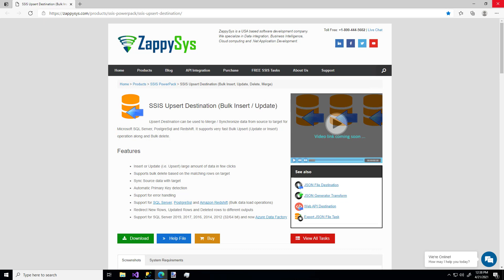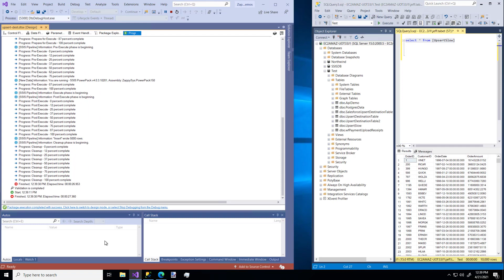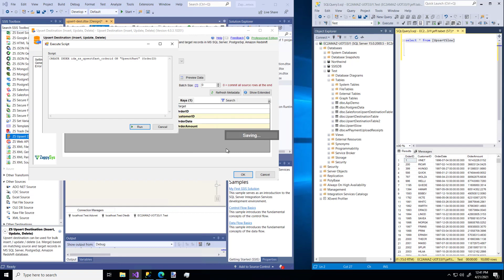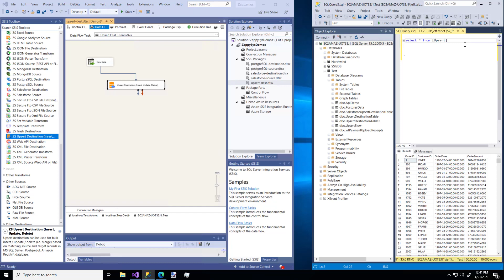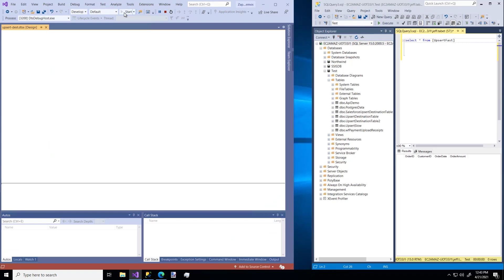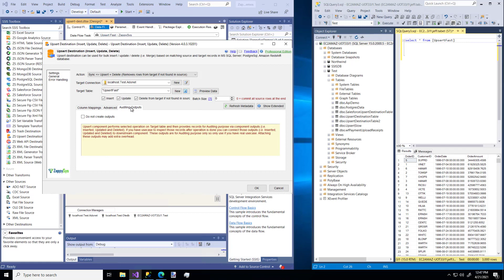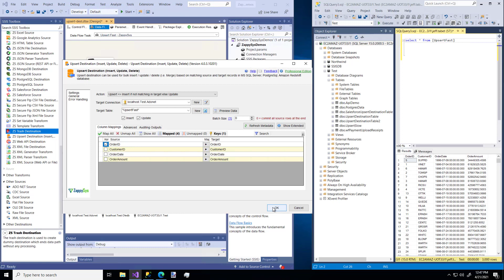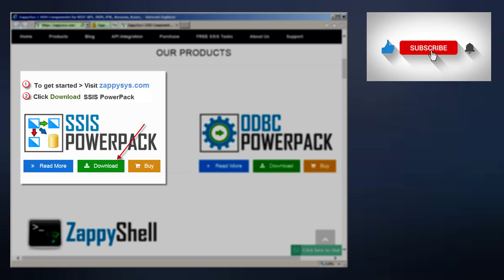SSIS Upsert Destination- Perform Bulk Upsert/Sync data in SQL Server,PostgreSQL and Amazon Redshift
02:45 Upsert data using Upsert Destination
05:04 Bulk Delete using Upsert Destination
06:25 Sync data using Upsert Destination
07:36 Auditing Outputs in Upsert Destination

SSIS Upsert Destination (Bulk Insert / Update)
SSIS Upsert Destination can be used to Merge / Synchronize data from source to target for Microsoft SQL Server, PostgreSQL and Redshift. It supports very fast Bulk Upsert (Update or Insert) operation along and Bulk delete.

Features
* Insert or Update (i.e. Upsert) a large amount of data in few clicks
* Supports bulk delete based on the matching rows on target
* Sync Source data with the target
* Automatic Primary Key detection
* Support for error handling
* Support for SQL Server, PostgreSQL, and Amazon Redshift (Bulk data load operations)
* Redirect New Rows, Updated Rows and Deleted rows to different outputs
* Support for SQL Server 2019, 2017, 2016, 2014, 2012 (32/64 bit), and now Azure Data Factory